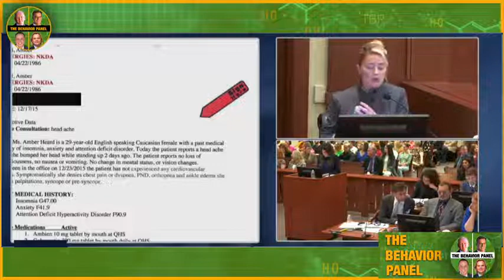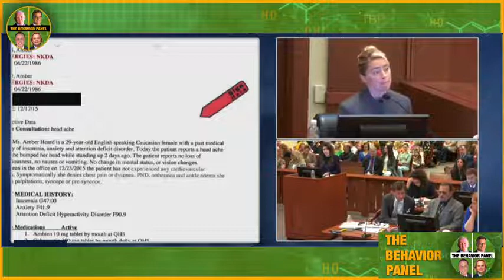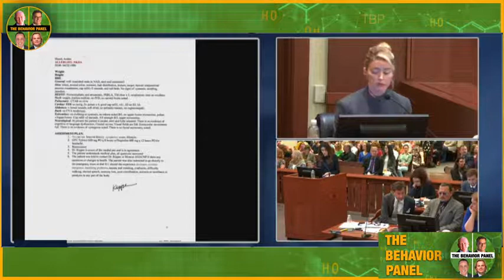Language Reveals AmberHeard vs Johnny Depp Trial Camille Vasquez Cross Examines Part4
justice johnnydepptrial2022 Trial Body Language Reveals vs Johnny Depp Trial: Camille Vasquez Cross Examines Part4